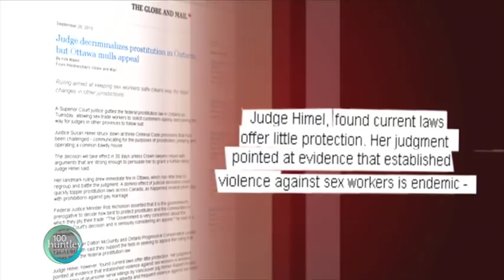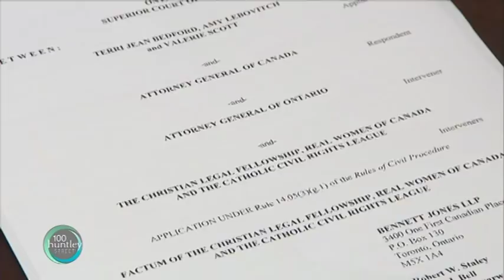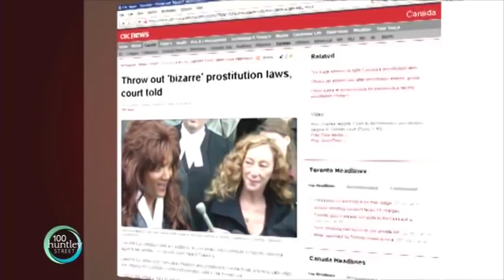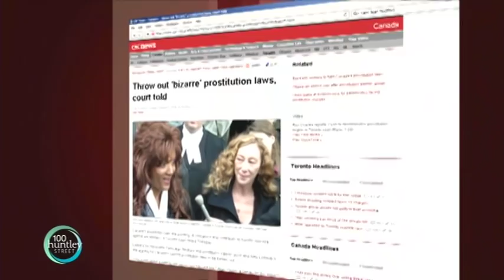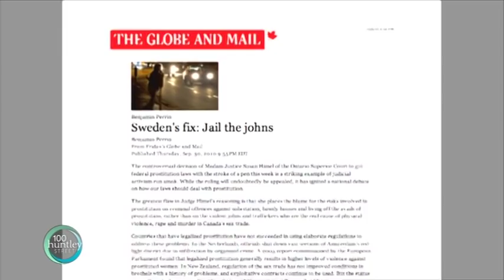Canada's Prostitution Laws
Produced By: Bridget Antwi
This report examines the recent ruling by Ontario Super Court Justice, Susan Himel and the implications of her decision to strike down three key provisions in Canada's prostitution laws.
FEATURED IN REPORT:
Natasha Falle-Founder & Director, Sex Trade 101
Kat Macleod-Community Advocacy Worker, Sex Trade 101
Ruth Ross-Executive Director & General Legal Counsel, Christian Legal Fellowship
Chief Armand La Barge-Chief of Police, York Regional Police
Christian Legal Fellowship
If you or someone you know would like to GET OUT OF THE SEX TRADE visit:
Sex Trade 101 or Street Light Support Services